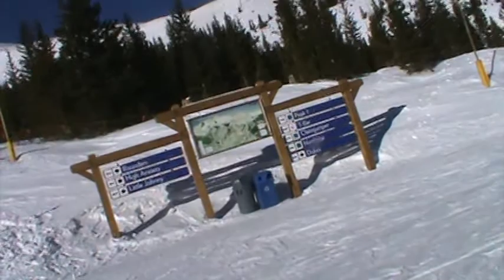Breckenridge Rocky Mountain SuperChair (01-20-13)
Early morning on Peak 8. This video was taken around 9:00 AM, shortly after the lifts opened.